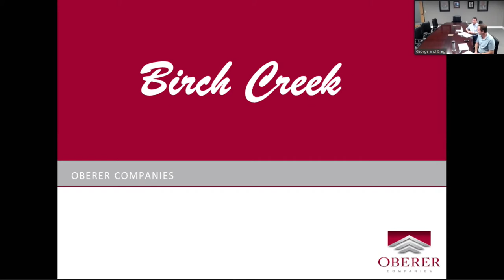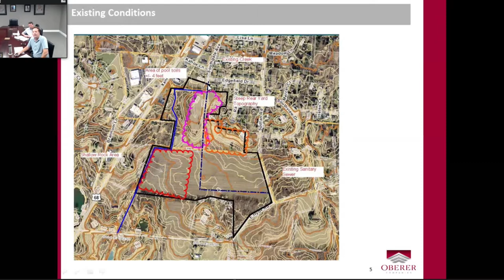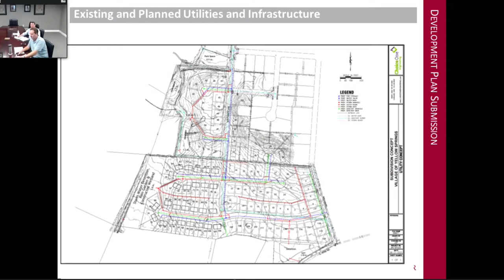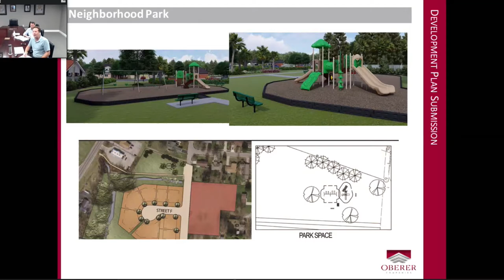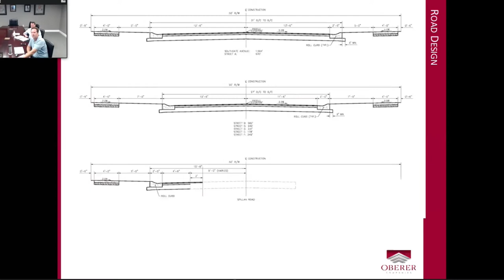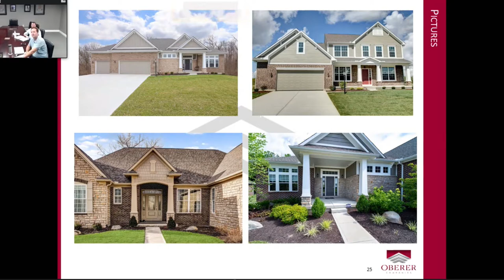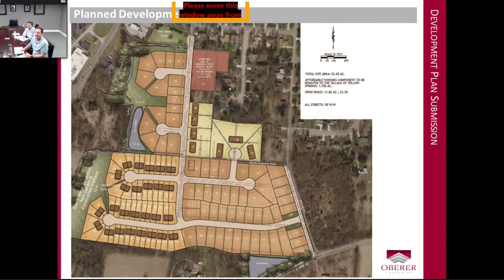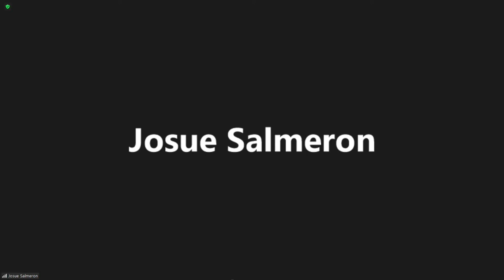VIRTUAL PLANNING MEETING 2021_11-09 (FULL)